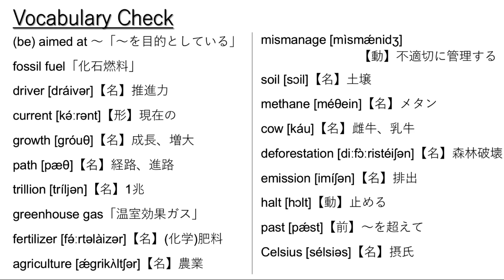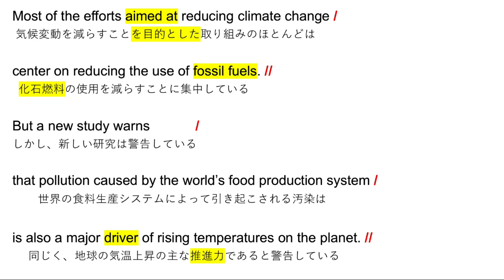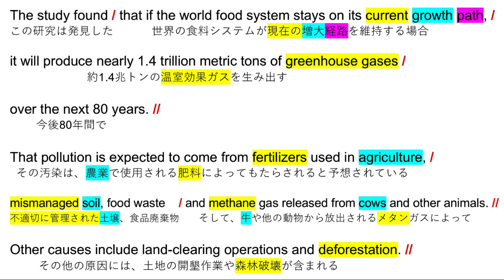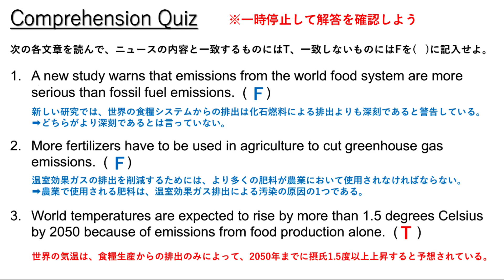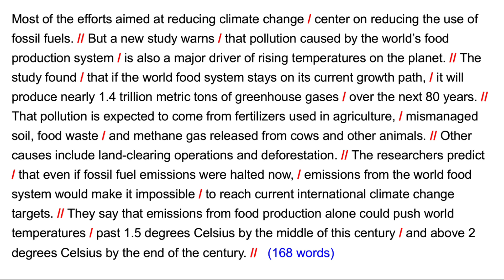気候変動に多大な影響を及ぼす世界の食糧生産【英語リスニング】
00:17  リスニング1回目
01:37  語句チェック
02:52  リスニング2回目
04:14  サイト・トランスレーション
06:45  全訳〜クイズ解答
07:00  オーバーラッピング音声開始
08:21  シャドーイング音声開始

大学受験や民間試験の英語リスニング対策に使える勉強用動画を投稿しています。英語でニュースを聞き取れるようになりたい、留学して英語で授業が受けられるようになりたいといった方にもおススメです。アメリカ政府が運営する国際公共放送局Voice of Americaが発信しているニュースの中から日本人に馴染み深いトピックを教材に選んでいます。